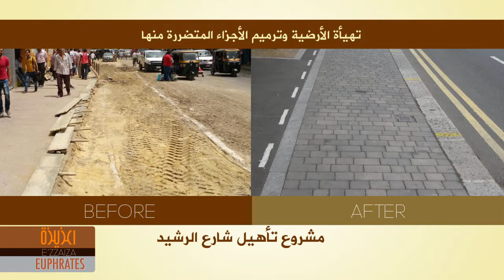E'ZZAIZA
This Info-graphic video is to show the stages of rebuilding and restoration of the oldest street in Baghdad ( Al Rasheed Street )